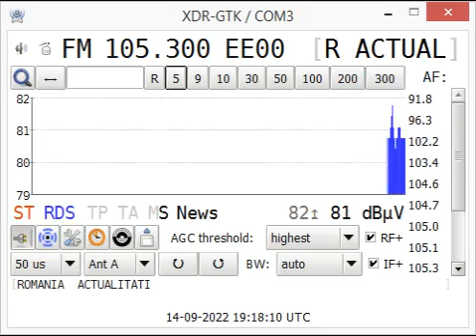fm dx nocturn tropo - techirghiol - rractual